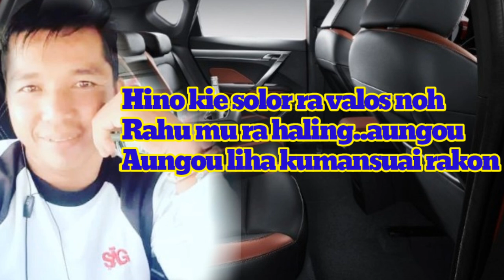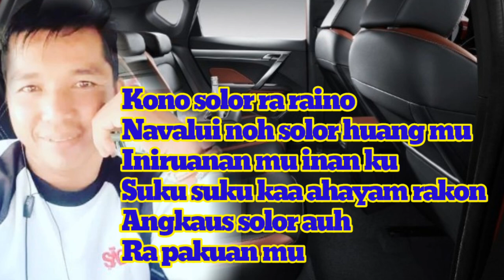Evlinues Balua~Serra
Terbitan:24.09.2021